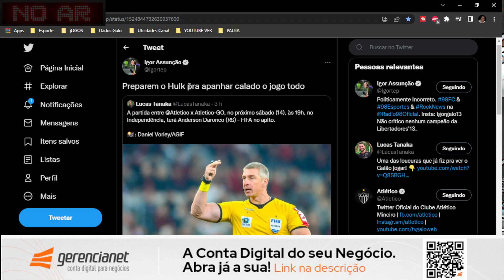😵‍💫 CRUZEIRO SE FERRA GIGANTE 💥 ATACOU DIRETORIA 🤯 HULK IRA APANHAR 💡 LEVANTOU SUSPEITA GRAVE